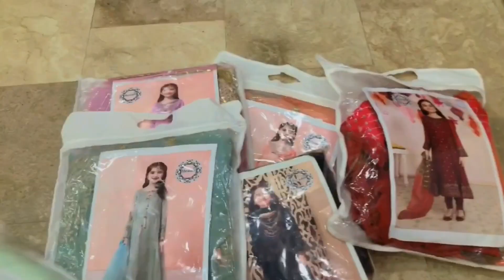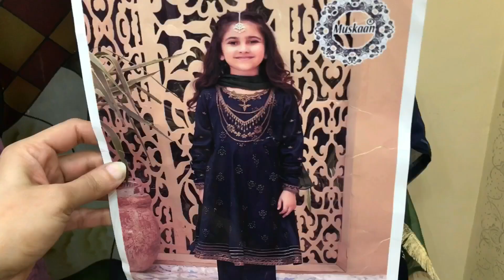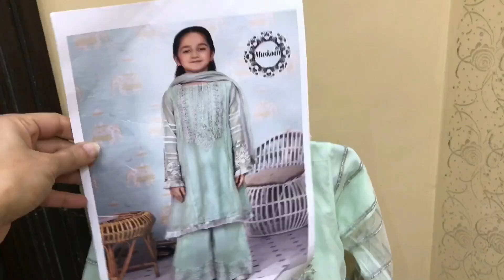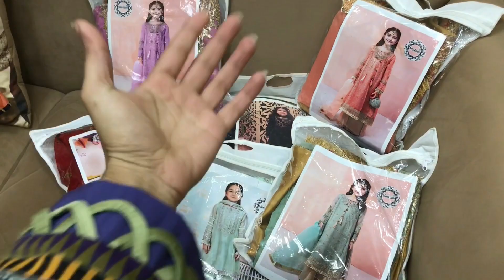Eid dresses idea for baby girl 2023 | New frocks designs for girls | Fancy frocks for Eid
Hey
Welcome back in a new video…